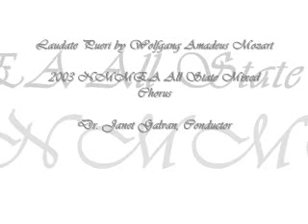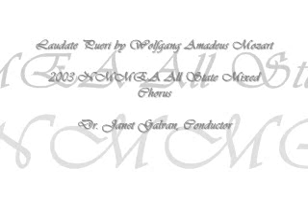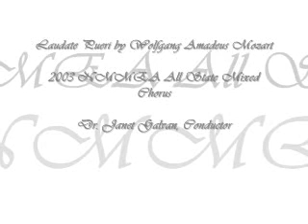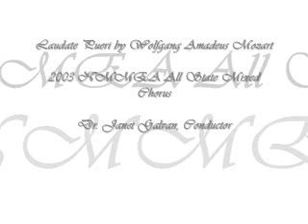"Laudate Pueri" by W. A. Mozart-2003 NMMEA All State Mixed Chorus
The New Mexico Music Educators Association All State Mixed Chorus 2003 Conducted by Dr. Janet Galvan...Laudate Pueri by Wolfgang Amadeus Mozart

this was the All State piece for that year